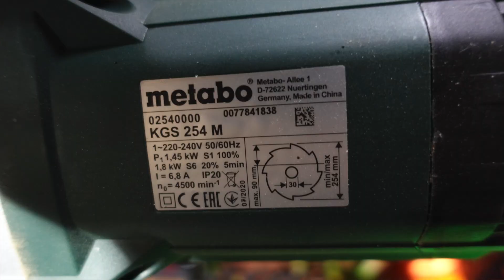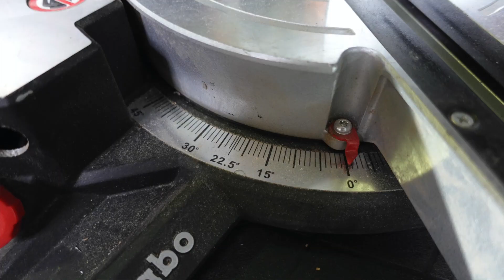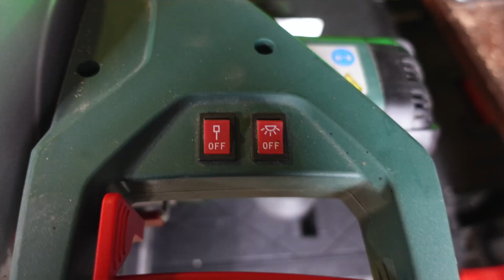Ukośnica METABO KGS254M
moja grupa społecznościowa